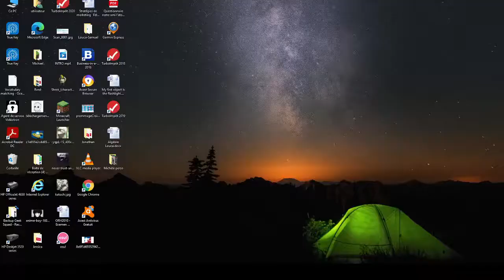Counter blox modded lol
A montage on the modded version will be released soon